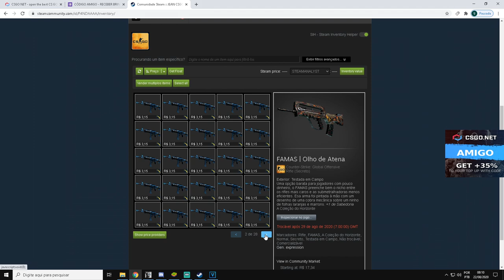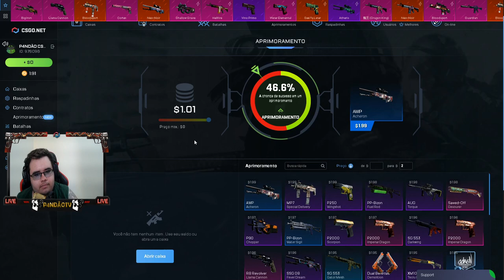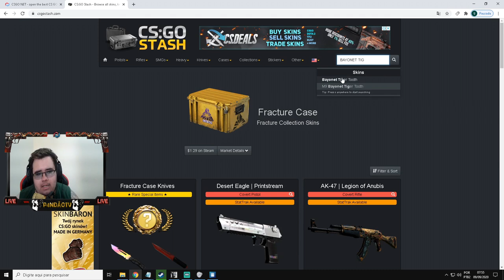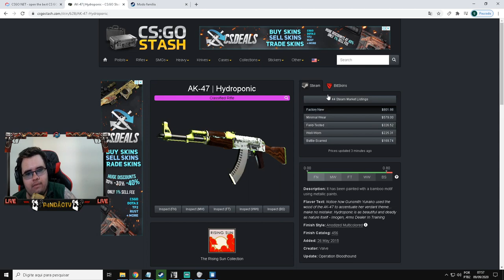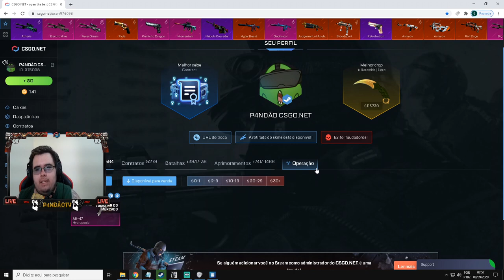CONSEGUI essa AK-47 HYDROPONIC SUPER RARA - CSGONet Open Case